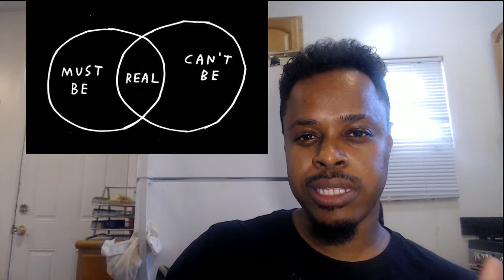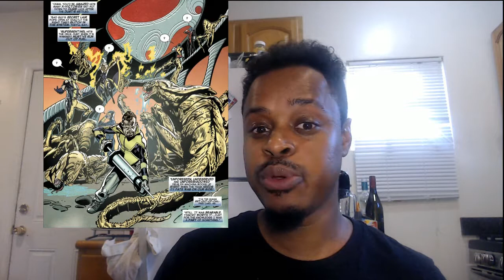X-Men | Forget Me Not: Powers Discussed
Who is forget me not? wait! who!

Music composed by Anwar Amr

Video Upload Schedule  - Any depending on my hype and interest

All photos in the video are not my own and are not meant to infringe.

powersofx marvelcomics mcu Zen Multiverse is an electrifying hub for fans of comics, gaming, and deep philosophical explorations. It's where epic storytelling meets thought-provoking content, taking audiences on a wild ride through the worlds of superheroes and beyond. With a dynamic mix of live streams, video series, and social media interactions, Zen Multiverse dives into the intricate details of comic book lore, ethical dilemmas, and the psychology of heroes and villains. It’s a universe where imagination knows no bounds, and every narrative challenges you to think, feel, and explore.